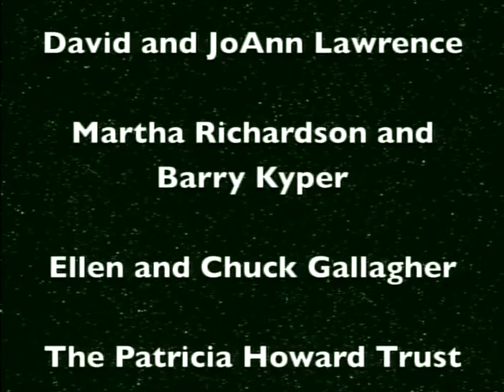Episode 12 - That's What She Said! - Holiday Spectacular! 12-18-13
Join Jane Street, Martha Richardson, Ellen Gallagher, Nicole Weaver and Sheila Harrington in their Holiday Spectacular! Special guests Julian Cephus and her sisters, Sid Watts, and Mrs. Claus!